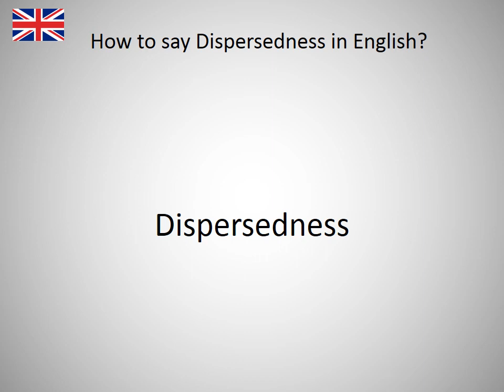How to say Dispersedness in English?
How to say Dispersedness in English? Learn the pronounciation Dispersedness! How to Pronounce Dispersedness. Expand your vocabulary, learn English words. Practice English online. Use this free pronunciation guide to practice words at a time. Learn English for free. Thank you for viewing, please like or subscribe! hoe om te sê, si të thuash, እንዴት እንደሚናገር, wie sagt man, comment dire, come dire, como dizer, как сказать, nasıl denir, cómo decir, 怎么说, πώς να το πω, hoe zeg je.